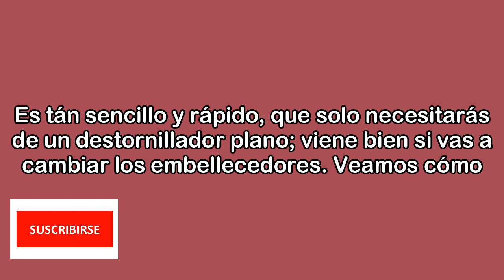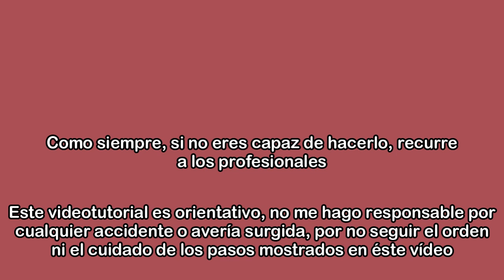Volkswagen Golf Mk3 GTI, Desmontar la Rejilla Frontal (Parrilla, Calandra) y el Emblema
Tutorial que explica el desmontaje (quitar) de la Calandra, Rejilla o Parrilla frontal y el Emblema del Volkswagen Mk3 (Golf 3) GTI con motor 2.0 ADY. Este modelo es de 1995.

Este elemento es algo estético, pero para aquellos que están restaurándolo, no viene mal saber cómo quitarlo; en él se encuentra el emblema de Volkswagen, el logo GTI (si lo lleva) y esconde el acceso para desmontar los faros, el paragolpes (próximo vídeo) y demás elementos de alrededor; es un video corto y fácil.